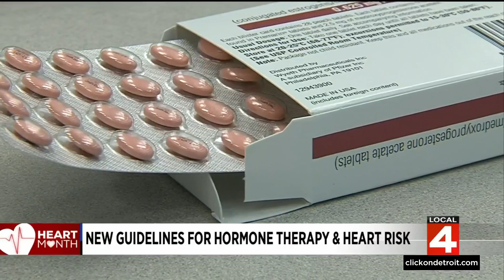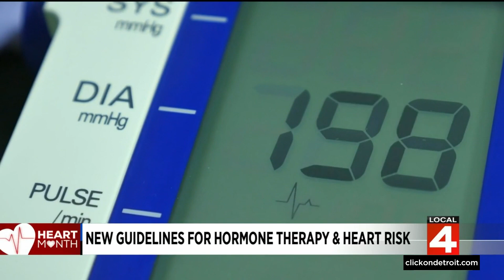Here are some new guidelines for hormone therapy, health risk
Managing menopause *and* your heart health. According to the United States Census Bureau, more than 64 million women in America are going through menopause or are post-menopausal. But there's confusion over who can safely benefit from treatment. Now new guidelines may help.